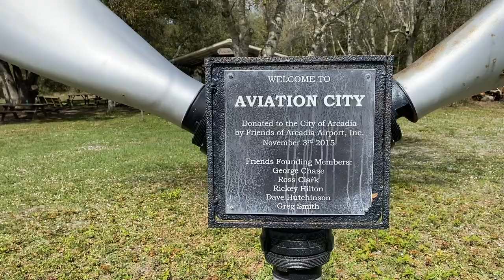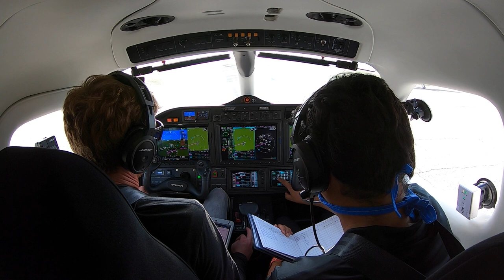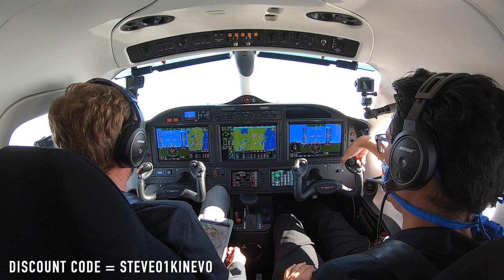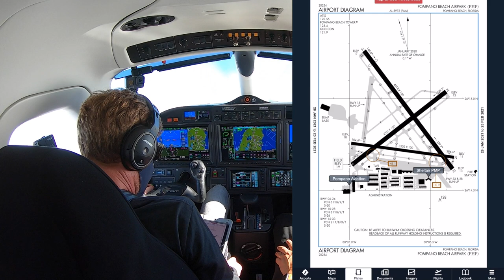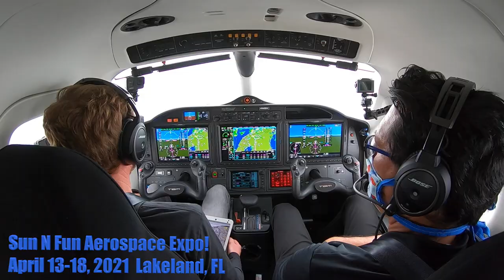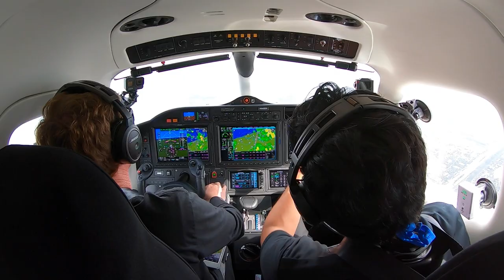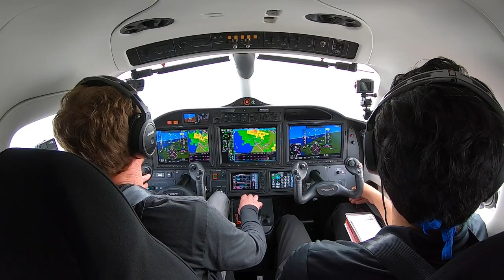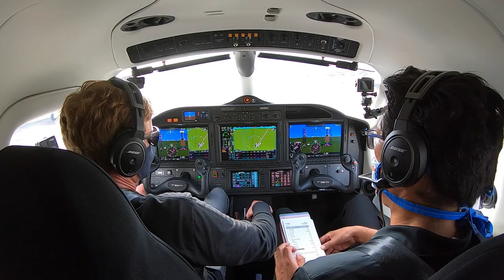FLYING THE BRAND NEW 2021 TBM940! - IFR FLIGHT VLOG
PIVOT Cases to mount your IPAD! (Discount will be applied upon checkout. Link valid for all PIVOT and FlyBoys items).